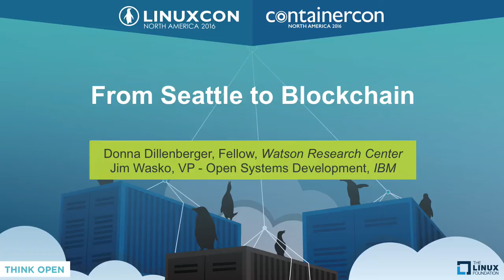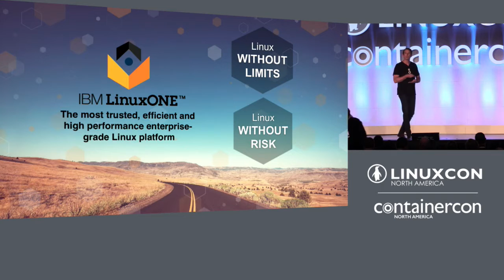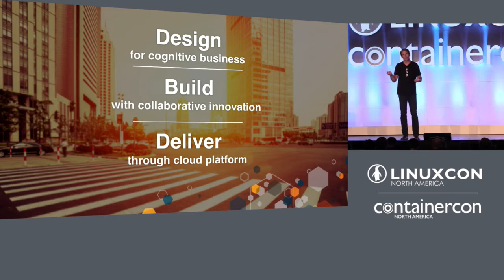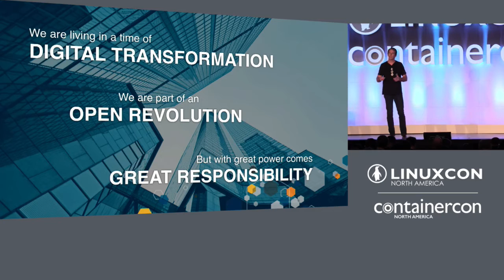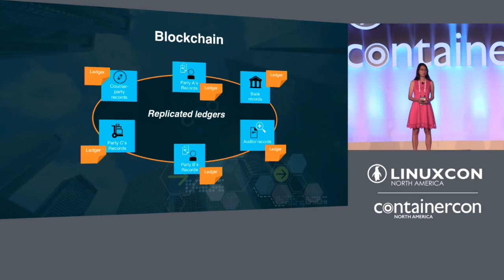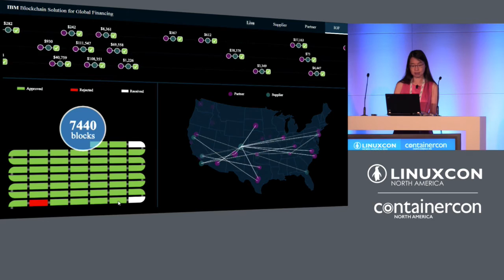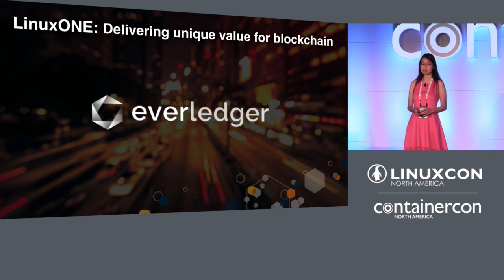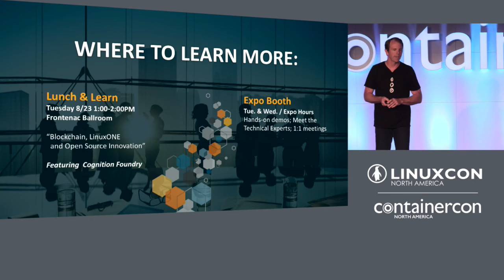Keynote: From Seattle to Blockchain by Donna Dillenberger & Jim Wasko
Keynote: From Seattle to Blockchain - Donna Dillenberger, Fellow, Watson Research Center & Jim Wasko, Vice President - Open Systems Development, IBM

A year ago, at LinuxCon 2015 in Seattle, IBM announced the first enterprise grade system specifically designed for Linux and Open Source workloads, The IBM LinuxONE. Jim Wasko and Donna Dillenberger will review how LinuxONE has evolved over the last year, discuss IBM's growing commitment to the open source community and demonstrate how IBM is driving new innovation through the Linux Foundation's HYPERLEDGER project and through IBM's Blockchain solutions.

About Donna Dillenberger

Donna Dillenberger is an IBM Fellow at IBM's Watson Research Center. She has redesigned many enterprise applications for greater scalability and availability.  She has worked on analytic models for financial, insurance, retail and healthcare industries. In 2005, she became IBM's Chief Technology Officer of IT Optimization. In 2006, she became an Adjunct Professor at Columbia University's Graduate School of Engineering. She is a Master Inventor and is currently working on cognitive analytics and blockchain.

About Jim Wasko
VP - Open Systems Development, IBM
Linux, Openstack, Containers, System z, Power servers, Cloud